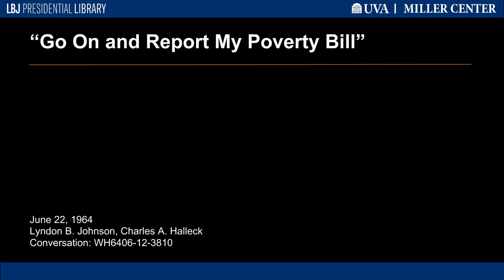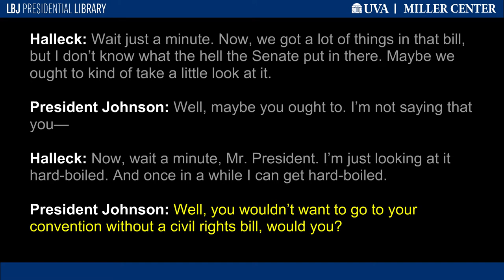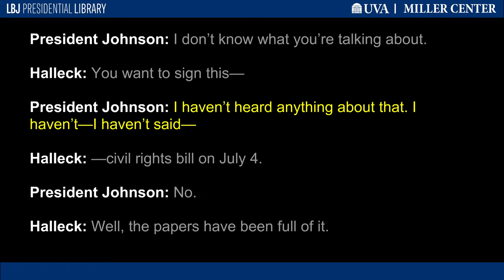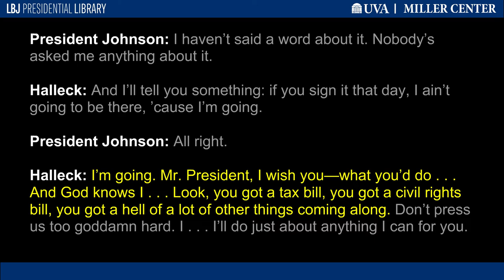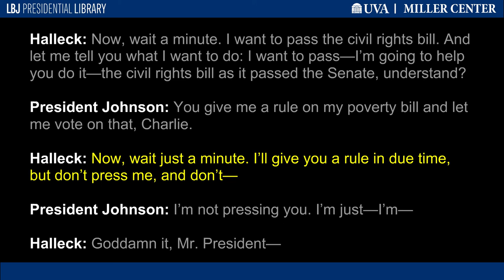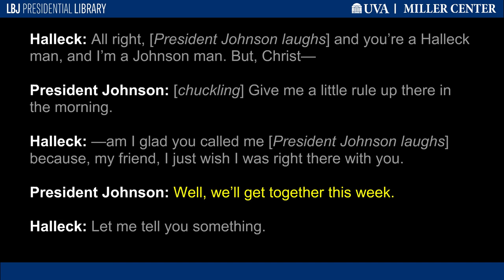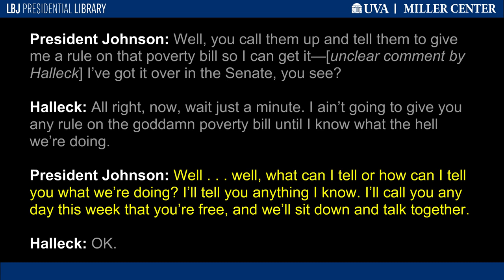"Go On and Report My Poverty Bill"